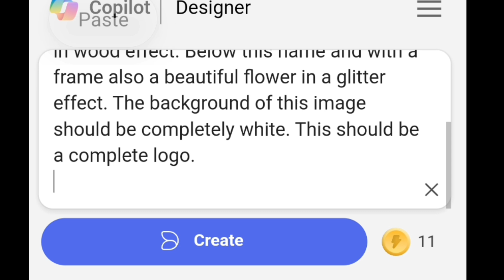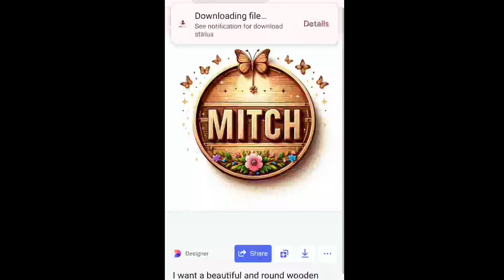How To Make Trending Bing Images On Wall Wooden frame And Butterfly/Bing Image Creator#mitch🍀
I want a beautiful and round wooden frame with the name " Noman" written in wood effect inside the frame with correct spelling, small butterflies above the name in wood effect. Below this name and with a frame also a beautiful flower in a glitter effect. The background of this image should be completely white. This should be a complete logo.

1.
2.
3.
4.
5.
6. Graphic DesignInspiration
7.
8.

Noted:
 Some image, music, videos my be copyrighted respect owner not mine.

Thankyou po🤗❤️
godbless..